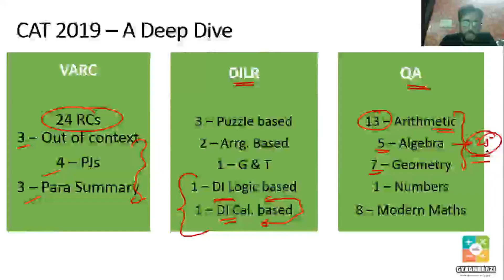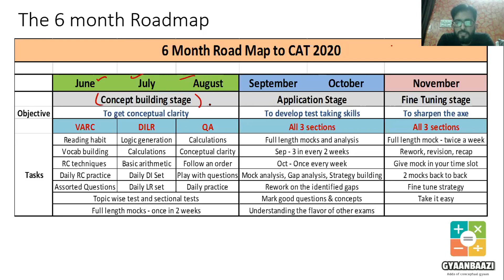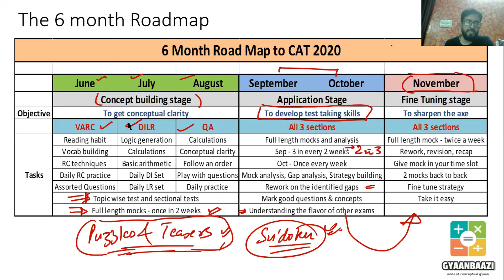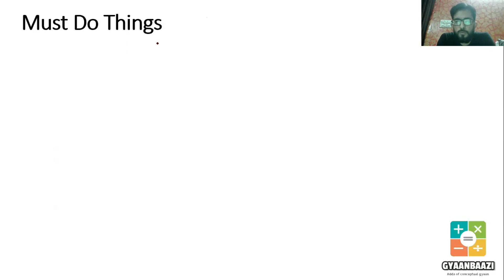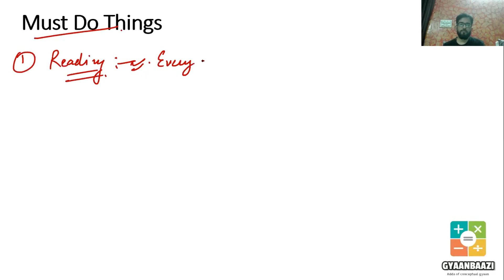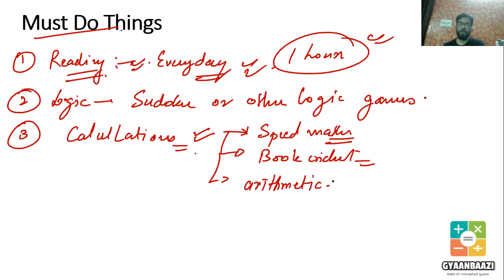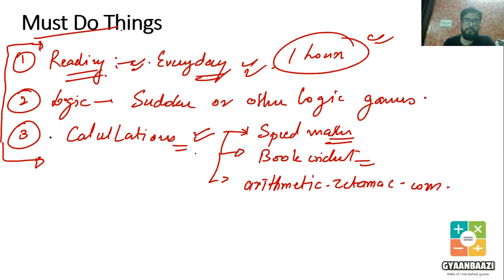6 Month plan to CAT 2020 Part-2 I Abhishek I 4 times CAT XAT 99+ Percentiler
This video talks about How to crack CAT in 6 months. Here I have discussed the study plan to crack CAT in 6 months. This video discusses the detailed study plan for CAT from June. In this video I have discussed what should be done for the different sections of CAT viz. VARC, DILR and QA. This video will help on how non maths background can plan CAT 2020 preparation. This video will help you understand CAT pattern, CAT strategy, Quant strategy, DILR strategy, Verbal strategy, CAT syllabus, CAT difficulty level. Let us understand how to crack CAT in 6 months.